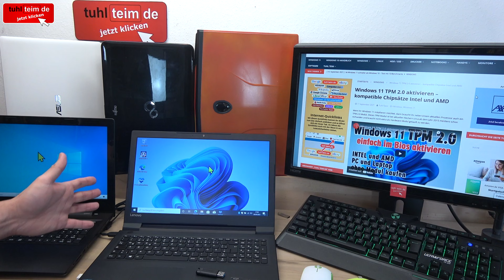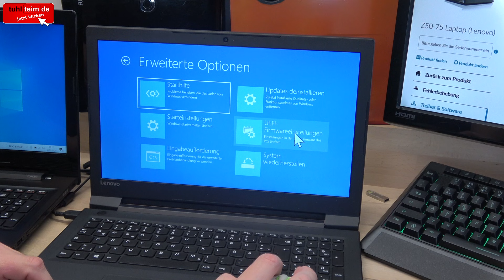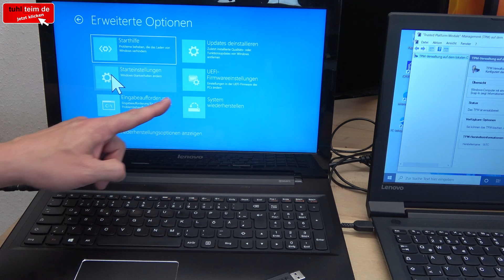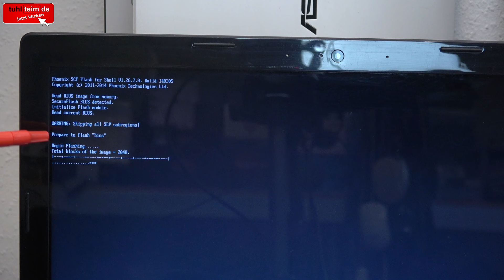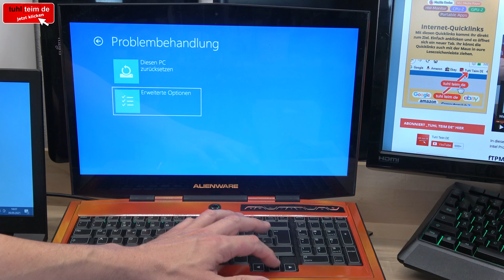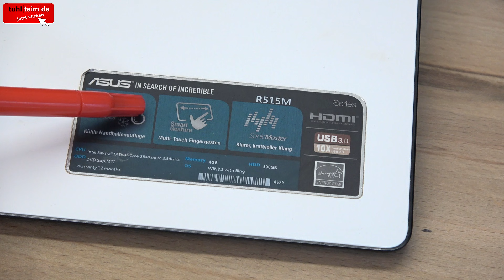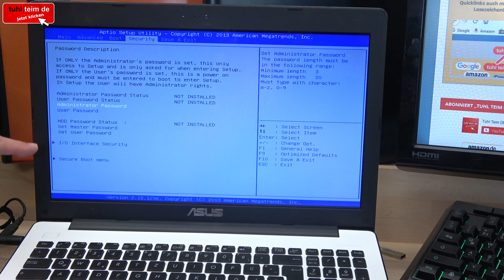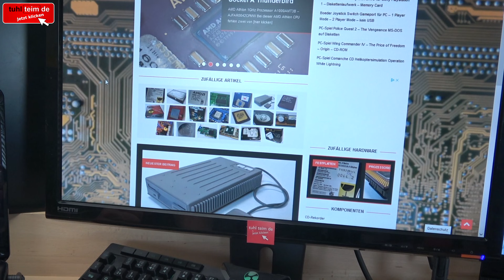Bios Update macht Laptop Windows 11 kompatibel - TPM 2.0 aktivieren bei Notebooks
Windows 11 auf einem Laptop oder Notebook zu installieren ist nur möglich, wenn TPM2.0 im EFI/UEFI-Bios aktiviert ist und dort vor allem auch vorhanden ist. Einige Notebooks können per Bios-Update die TPM-Funktion freischalten. Wo TPM bei Windows 10 noch unwichtig war, ist TPM bei Windows 11 aber die Grundvoraussetzung, dass sich Windows 11 überhaupt installieren lässt.

🔴 Hier findet Ihr die Windows 11 kompatiblen Chipsätze für AMD und Intel CPUs
🔴 So wird das Windows 11 Update mit dem Installations-Assistenten installiert

Wenn euer Notebook oder Laptop kein TPM im Bios anbietet, dann schaut auf der Webseite des Herstellers nach einem TPM-Update oder Bios-Update. Einige Hersteller bieten solche Updates an und danach ist das TPM-Modul, sofern vorhanden, aktiviert. Im EFI/UEFI-Bios wird TPM auch oft fTPM, dTPM, Firmware-TPM, Discrete TPM, PTT, AMD TPM, Trusted Computing, TPM Device Selection oder Intel Platform Trust Technology genannt.

🔴 Ist Windows 11 schneller als Windows 10 🤔️❓️mit Vergleichstabelle

🔴 Windows 11 Integritätsprüfung runterladen bei Microsoft (Link ist ganz unten)

🔵 Informative Technik-Seiten in Internet ... 👍️👍️👍️

🟢🟢 Werkzeuge, die man zum Reparieren von PCs und Laptops haben sollte 🟢🟢 [Anzeige]

Windows 11 TPM 2.0 aktivieren im Bios bei AMD Intel PC und Laptop ⭐️ ohne Modul kaufen

Microsoft möchte dass Ihr euch einen neuen PC kauft 💻 Windows 10 installiert 14 Jahre alte Treiber